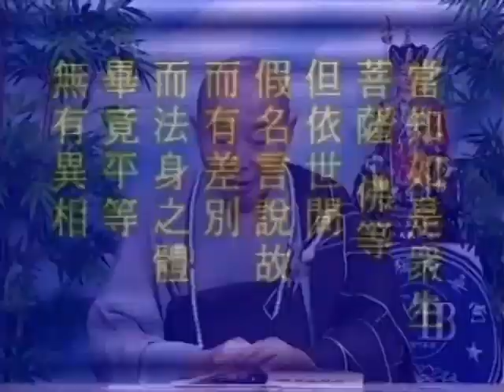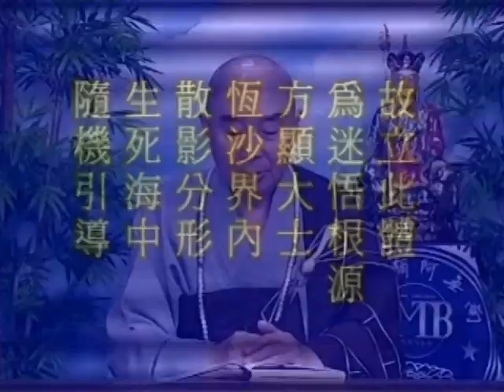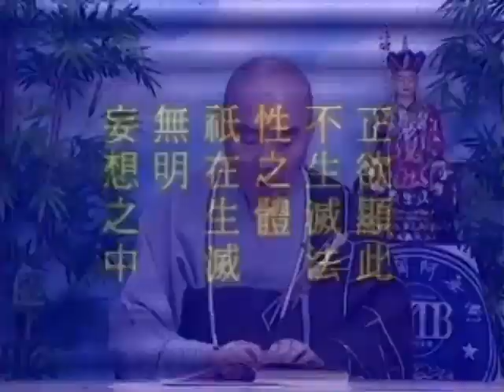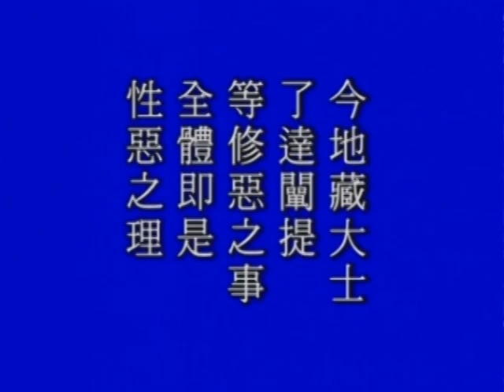地藏經玄義 第09集 淨空老和尚主講